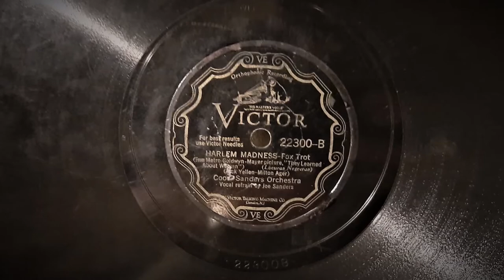"Harlem Madness" by Coon Sanders Orchestra (Victor Credenza)